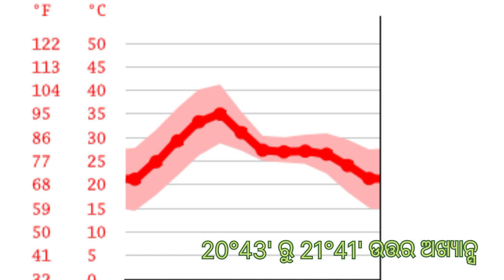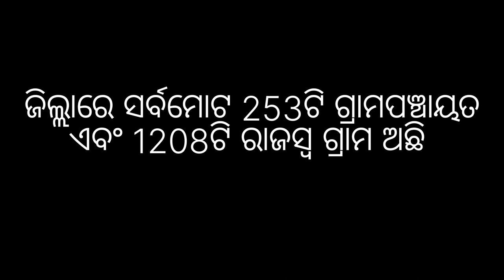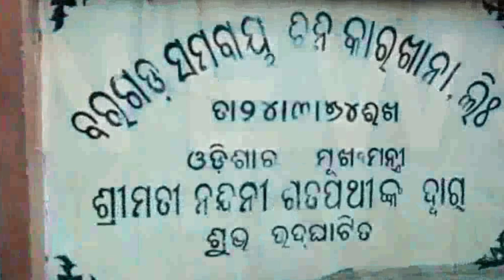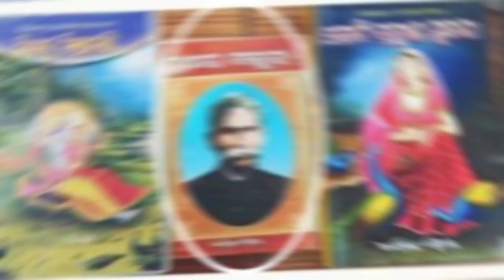ଆମ ବରଗଡ଼ ଜିଲ୍ଲା | About BARGARH District | Theoretical Data of Bargarh Jilla | Sanjaya tv Odia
In this video You will know About theoretical data of Odisha's Bargarh District | A must watch video in odia Language.